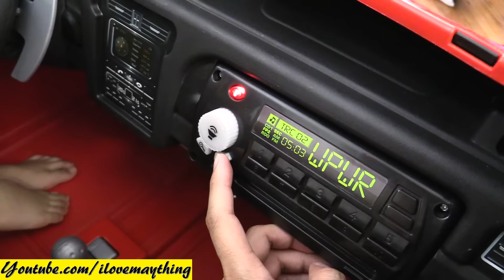Disney Mickey Mouse Clubhouse, Ride-On Power Wheels, The Good Dinosaur, RC Tank and More!